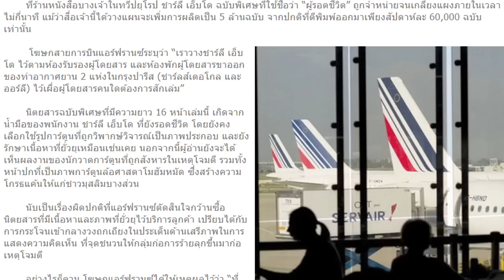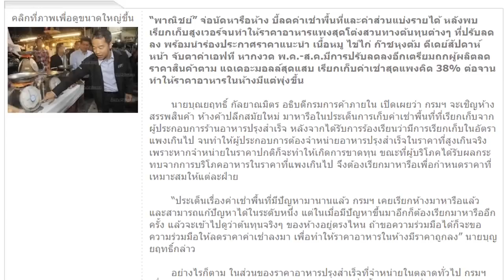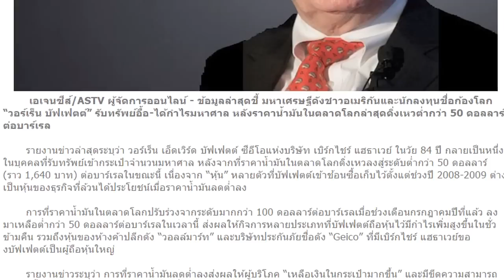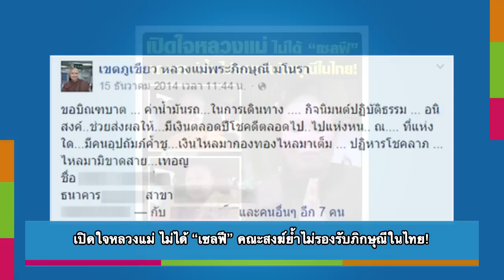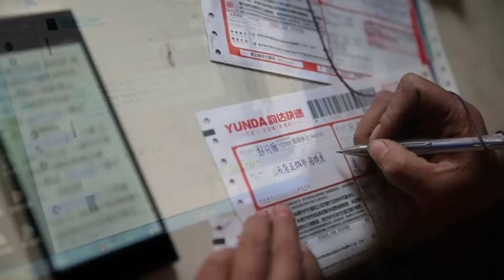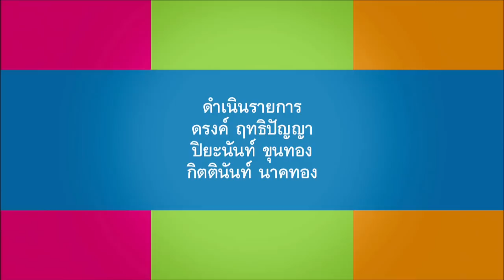10ข่าวเด็ดแมเนเจอร์ 15 ม.ค.58 ยายยัดขายพวงมาลัยเจอดีถูกตีจนน่วม - เด่น ยันคลิปซาวน่าแค่พิธีกร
2015/01/15 10ข่าวเด็ดแมเนเจอร์ 15 ม.ค.58 ยายยัดขายพวงมาลัยเจอดีถูกตีจนน่วม - เด่น ยันคลิปซาวน่าแค่พิธีกร
ข่าว
- Alone in Tokyo ๑.๒ : สึคึจิ ตลาดปลา ใครเขาก็มากัน
- แผลงฤทธิ์จนเจอดี! 'ยายขาโหด' โวยวายหลังถูกรุมตีจนบวมช้ำ
- เน็ตไอดอลตัวจริง! หญิงพิการจีนเปิดร้านแอปเปิลออนไลน์ พิมพ์แป้นด้วยจมูกและคาง
- “พาณิชย์” ลุยต่อลดจานด่วนในห้าง นัดถกปรับค่าเช่าหลังเก็บสูงเวอร์
- “เด่น” แจงภาพนัวสาวในคลิปฉาว ยันแค่พิธีกร
- พบศพ ผอ.โรงเรียนประถมชื่อดังใน อ.หาดใหญ่ คาดถูกฆาตกรรม!
- ทึ่ง! “ยาสมุนไพรหมอเณร” ช่วยชีวิตหนุ่มหนัก 170 กก. หลังป่วยจนหมอบอกไม่รอด
- จับแล้ว! สองผัวเมียมือฆ่าตัดเจ้าโลกผัวกำนันเมืองชาละวัน
- เปิดใจหลวงแม่ ไม่ได้ “เซลฟี” คณะสงฆ์ย้ำไม่รองรับภิกษุณีในไทย!
- “แอร์ฟรานซ์” กว้านซื้อ “ชาลี เอ็บโด” 2 หมื่นฉบับไว้ให้ผู้โดยสารอ่าน
- “วอร์เร็น บัฟเฟตต์” รวยขึ้นหลังราคาน้ำมันดิ่งเหวต่อเนื่อง เหตุเพราะมี “หุ้นที่ใช่”
- ตังเกเวียดจับงูในทะเลอ่าวไทยจับได้ปีละ 80 ตัน
- เปิดราคาแล้ว! มาสด้า2 สกายแอคทีฟใหม่ ชูเก๋งเล็กเครื่องดีเซลเริ่ม6.75แสน